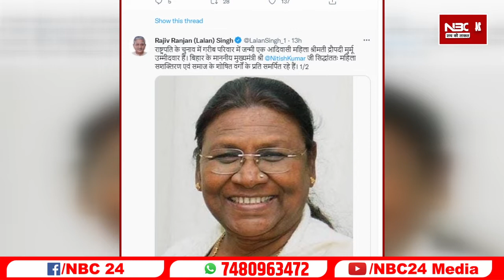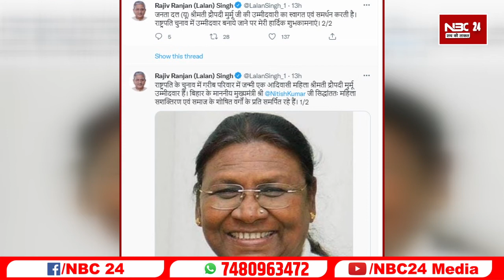JDU के Lalan Singh ने राष्ट्रपति चुनाव में किसको करेंगे समर्थन, कर दिया घोषणा!